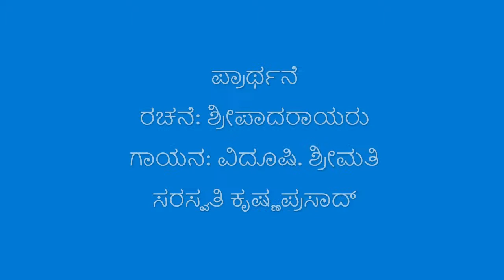Chapter 13_14 Bhagavad Geetha for Ordinary Life or Geetha Strength of Commoner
Chapter 13
Date: Feb 28 2021

Composition: Shripaadarayaru
Recitation: Vidhushi. Smt. Saraswati Krishna Prasad